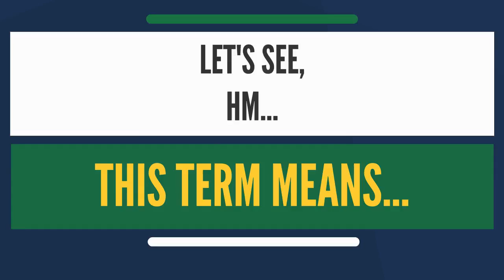What is pattern welding? Explain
What is pattern welding?
Pattern welding is the process of welding together plates of high, low and sometimes intermediate carbon content steels, drawing them out, cutting and rewelding repeatedly until the desired fineness of material distribution is achieved.